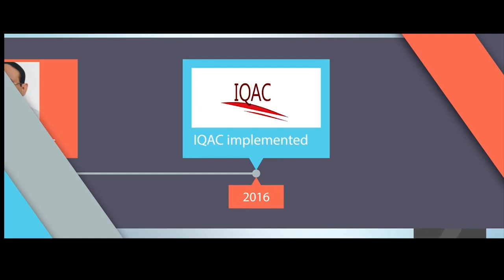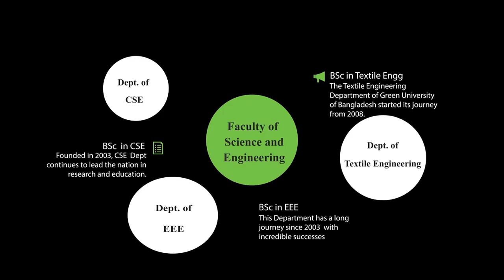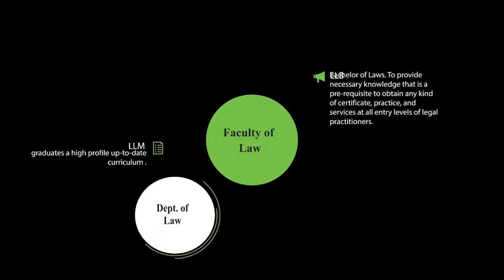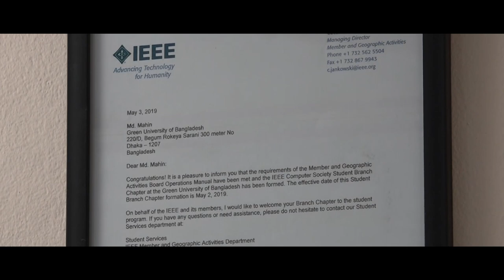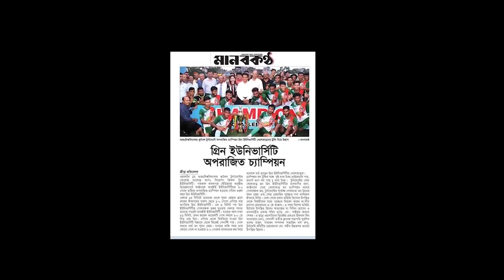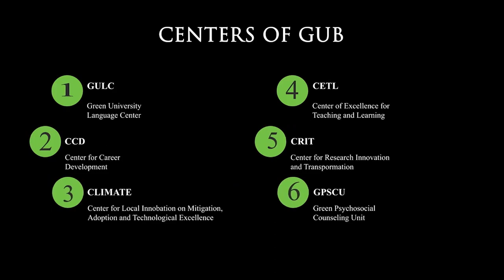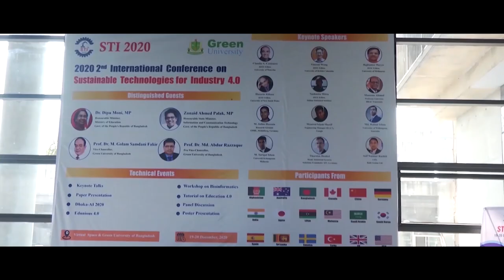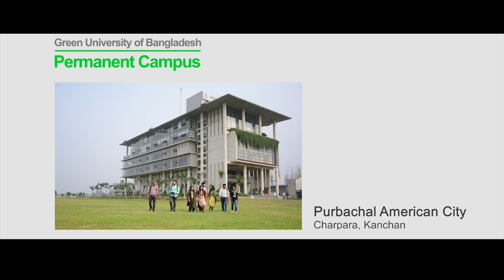Documentary of Green University of Bangladesh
Green University of Bangladesh (GUB), one of the leading private universities in Bangladesh, was founded in 2003 under the Private University Act 1992 with a vision to create a global higher education center of excellence. GUB offers students from all walks of life the advantages of an affordable, personalized education of global standard. As a modern, dynamic, and innovative institution for undergraduate and graduate students, GUB lays stress on quality education imparted by a galaxy of highly qualified, dynamic, dedicated, and well-experienced faculty members with global exposure.

GUB’s greatest resource in fulfilling its mission is its faculty of about 300 distinguished scholars and educators, whose scholarly research experiences and teaching skills enrich the students’ classroom environment. To ensure quality education, GUB is equipped with modern infrastructural facilities, latest academic curricula, Internet with Wi-Fi facility, air-conditioned classrooms, and seminar halls supported with multi-media, rich libraries, most sophisticated laboratories, students’ cafeterias, standby generators, etc. The students of GUB experience a vibrant university community with a diverse range of academic offerings and about 6,500 participating students.

Today, GUB continues to grow, both in its facilities and in the dimensions of its educational and research programs. The goals of GUB include the continued provision of the highest quality education at the undergraduate and graduate levels along with increased support for outstanding research to meet the needs of society and to fulfill GUB’s role as a leading private university in Bangladesh.
Mission of Green University
Green University of Bangladesh will strive for
Preparing competent, compassionate, ethically driven and socially responsible professionals in the areas of science, engineering, business, law, liberal arts and social sciences.
Educating students and imparting research knowledge for intellectual as well as social transformation enabling sustainable development.
Enhancing self-learning capacity of students through outcome based participatory activities.
Promoting academic, economic, and cultural diversity through national and international exchanges and collaborations

Moto of Green University
Academically Excellent
Ethically Driven
Socially Responsive

Core values of Green University
We believe, we practice, and we promote

Academic Excellence
Innovation and Lifelong Learning
Integrity and Professional Ethics
Social Responsibility and Leadership
Inclusiveness
Freedom of Thoughts and Expression
Green Thinking and Living

Tagline
Inspire Learning for Innovation and Change.

Goals of Green University
Prepare graduates as human capital to be used for further production in all existing and emerging discipline both undergraduate and post graduate level
Cultivate clientele among all stakeholders of the university so that they can serve the society ethically and honorably.
Ensure outstanding learning outcomes and richness of the stakeholder’s experience.
Breed ongoing creativity, critical thinking and innovations in teaching and learning
Establish commitment to equity and excellence and reinforce each other in an environment characterized by uncompromising high standards.
Create strong nexus between teaching and research.
Establish world-class research clusters, an exciting, research-intensive culture and producing commendable timely research output.
Establish agility and adaptability in building and maintaining productive partnerships with industry, business and the community.
Develop high-performing staff and prestigious national and international partners.
Develop GUB alumni and ensure and mutually beneficial relationships with its GUB alumni.
Establish a strong sense of collective ownership.
Strengthen a culture of extra curricula activities to ensure extended learning for the students.
Extend public service role through expanded engagement with local, national and international communities.